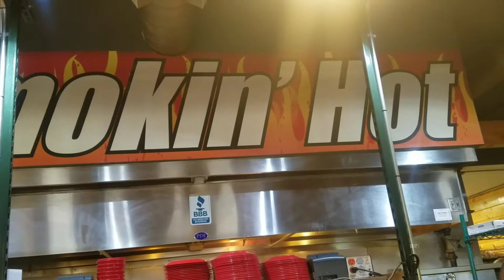Smokin' Hot BBQ barbecue restaurant in Milan, Tennessee Jackson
That would help me out without costing you a dime. Thank you in advance.